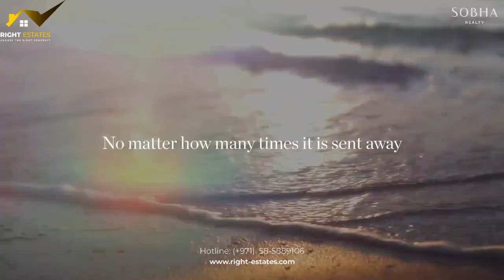Introducing Sobha SeaHaven at Dubai Harbour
Beyond the horizon of imagination, a new sea-facing heaven awaits you at Dubai Harbour.
This is Sobha SEAHAVEN, here the skyline meets the shoreline. Offering 1 to 4-bedroom waterfront apartments with iconic views of Palm Jumeirah.
Starting from AED 3.18 Million
• 80/20 Payment plan
• Mortgage option available
• Project Key Highlights:
 1 to 4-bedroom waterfront apartments
 Innovative designs and soothing exteriors
 Spacious homes and magnificent surroundings
 Exclusive views of Palm Jumeirah, Burj Al Arab and Ain Dubai

For more information about the project, contact Right Estates.